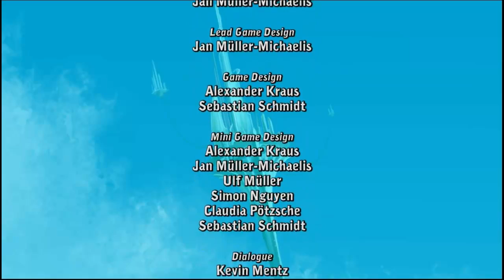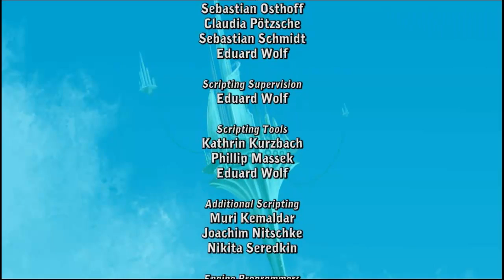Deponia #014 Eine laaannnge Folge und das Ende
Und weiter geht es mit den Zwischen-Welten auf Deponia #014

Der Adventure spieler DarkGysmo
versucht durch Deponia zukommen
Viele Rätsel menge Spaß